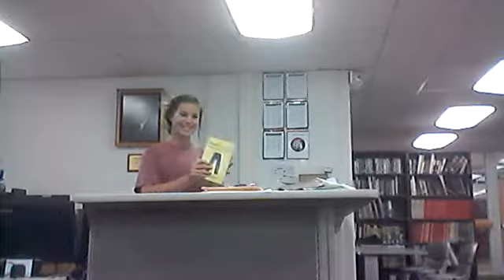WIN 20170920 20 19 12 Pro